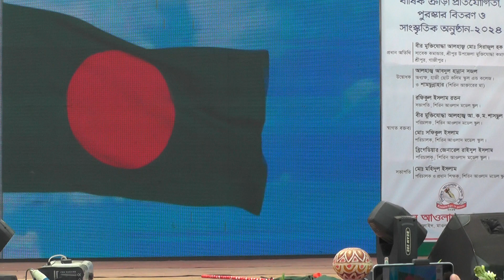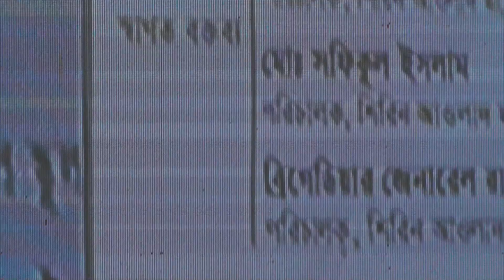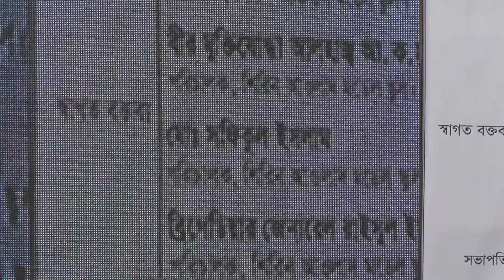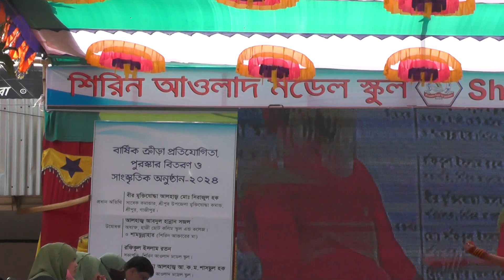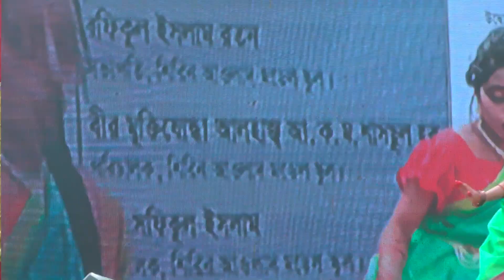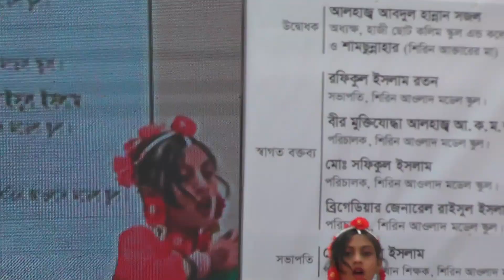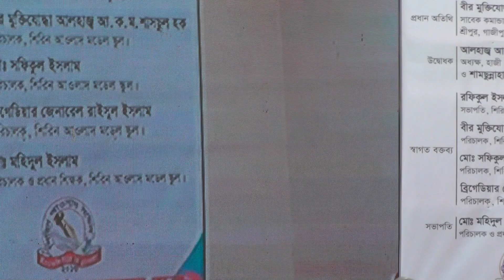Shirin Aulad Model school বার্ষিক ক্রীড়া প্রতিযোগিতা পুরস্কার বিতরণ ও সাংস্কৃতিক অনুষ্ঠান ২০২৪_2